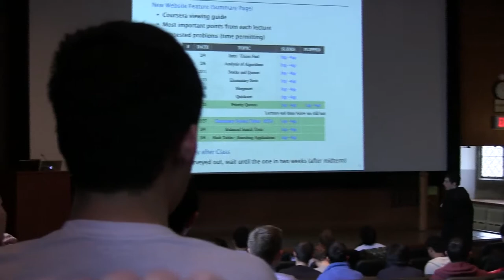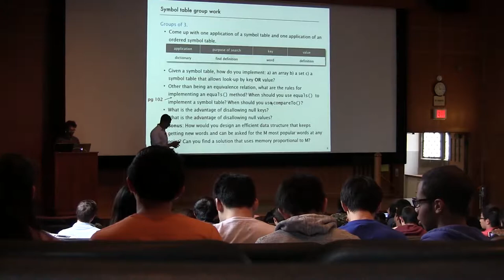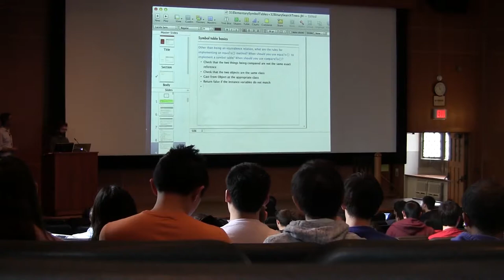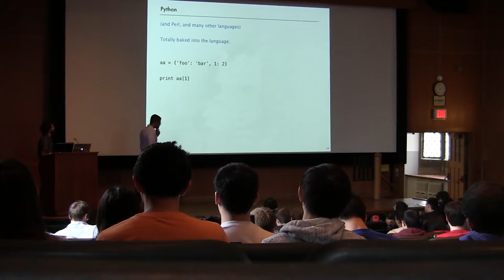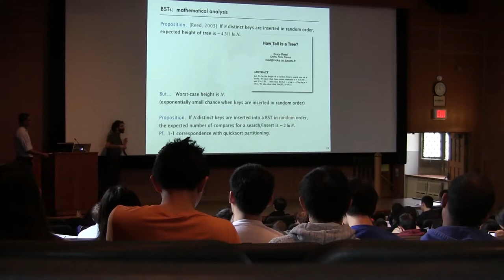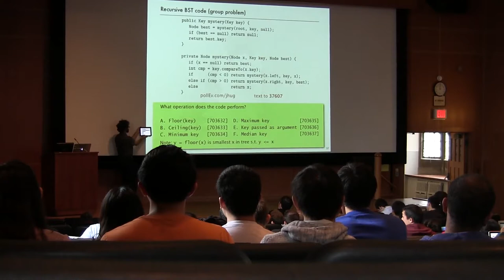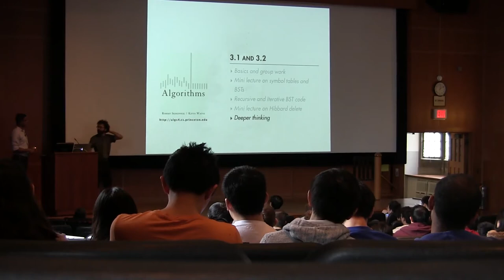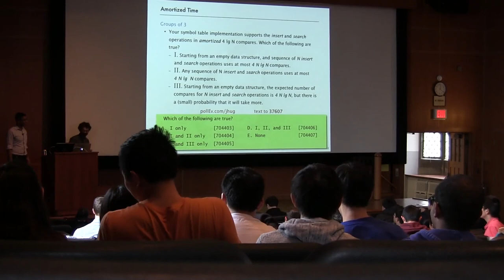Flipped BST Lecture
Flipped BST Lecture for COS226, Spring 2013.